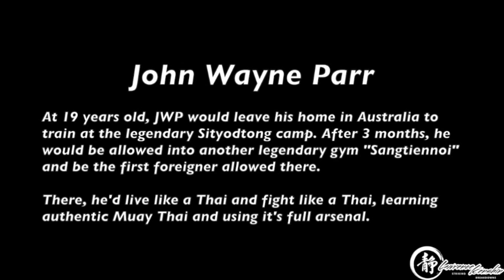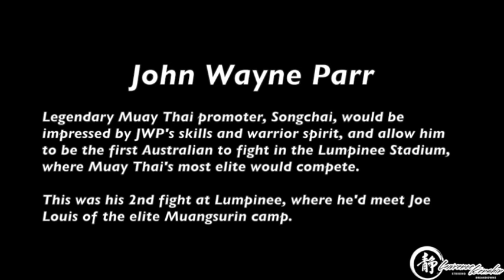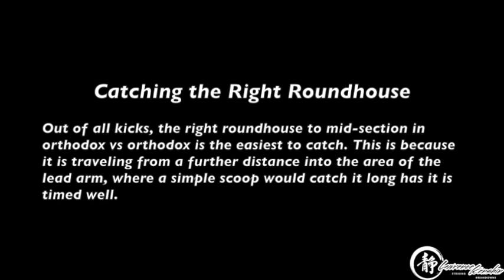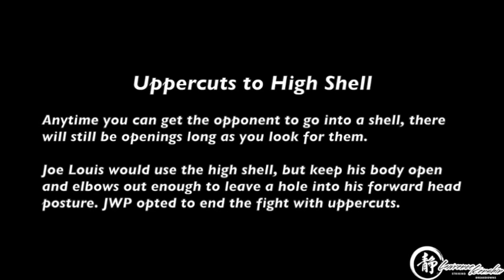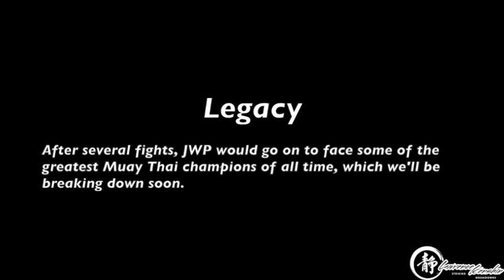John Wayne Parr: Rising at Lumpinee | Lawrence Kenshin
John Wayne Parr is a Muay Thai foreigner considered to be as great as Ramon Dekkers. Here is the start of his journey. Being the only foreigner allowed into the legendary camp of Sangtiennoi (Lookmingkwan), and one of the few foreigners allowed to fight at Lumpinee, JWP lived like a Thai and fought like a Thai, quickly earning the respect of the nation.

I am a striking analyst that's so far focused on breaking down combat sports. I've been fortunate enough to have major fight camps, legends, and elite martial artists give testimonials to my work If you've enjoyed this breakdown, be sure to check out my usual work in combat sports.

If you enjoy these Lawrence Kenshin Striking Breakdowns, you can support it by sharing it with your friends!